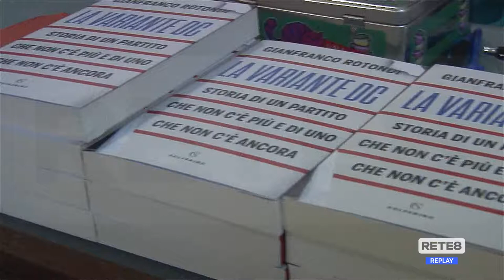Politica - "La variante DC"